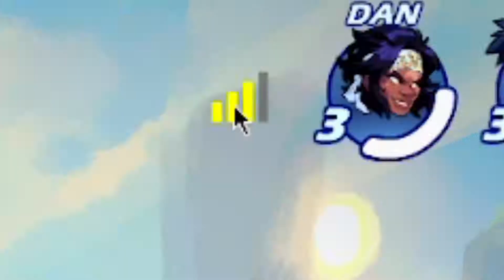Food Wars Reminds Him Of WHAT?! (Brawlhalla Funny Moments)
out here with the default green

An epic platform fighter for up to 8 players online or local. Try casual free-for-alls, ranked matches, or invite friends to a private room. And it's free! Play cross-platform with millions of players on PlayStation, Xbox, Nintendo Switch, iOS, Android & Steam! Frequent updates. Over fifty Legends.

♫  Intro / Outro Music Used:
Sinfonietta Cinematica: